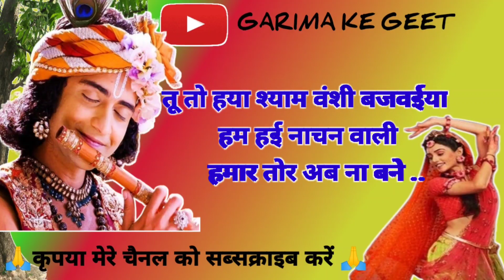नाच गीत-nach geet | अब ना बने गिरधारी हमार तोर अब ना बने गिरधारी ॥ with Lyrics ॥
🙏आपका अपने यूट्यूब चैनल " GARIMA PANDEY KE GEET " पर स्वागत करती हूं ॥ 🙏

# नाच गीत
# Nach. Geet
# Dehati Nach Geet
# देहाती नाच गीत
# Garima pandey ke Geet
# Garima pandey
# Lokgeet
# Awadhi Lokgeet